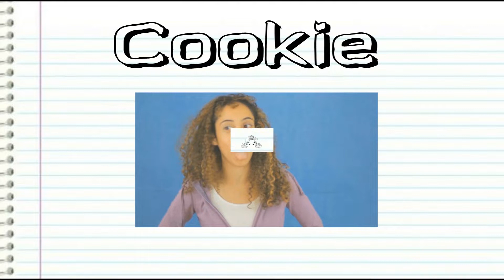HANDCUFFED To My Boyfriend For 24 Hours! (Bad Idea)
Why did I decide to do this..

About Cookie:

Hello! My name is Cookie. I am a dancer, vlogger & gamer! Also turn on the bell notifications so you can be one of the first to know when something new and exciting has been posted.
Love you all # CrumbSquad :)